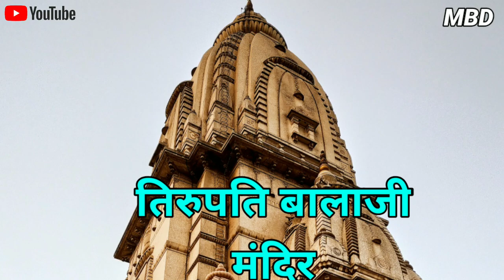भारत के 5 प्राचीन मंदिर | Most popular Temple in India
दोस्तो इस वीडियो के माध्यम से में आपको बताउँगा भारत के 5 प्राचीन मंदिर के बारे ने तय चलिए सुरु करते है